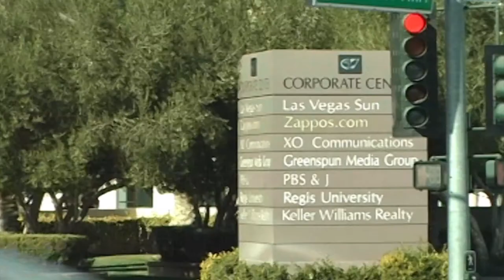I play MacGyver every day with business. Tony Hsieh, CEO of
Tony Hsieh is the Chief Executive Officer of Zappos.com, the most popular online shoe company in the world.  He is a successful businessman at a young age and an inspirational force for millions of young entrepreneurs around the world. Zappos.com is considered one of the best managed companies in the world.  Both their business model and their success story are taught in business schools all across the globe.

This video clip is from the upcoming documentary "Innovation: Where Creativity and Technology Meet".

MacGyver is an American action-adventure television series. Tony became fan of the secret agent Angus MacGyver (hero of the show) at a young age.

Tony was impressed by how MacGyver escape from difficult situations even if he didn't have exactly the ideal set of tools or resources that he needed in order to get out of it. Somehow he would figure out a creative way and escape from it. For example, he'd take duct tape and a pencil and a paper clip and create a sailboat out of it and he'd be the hero at the end of the hour.

Tony says, being an entrepreneur, he gets to play MacGyver every day with business.